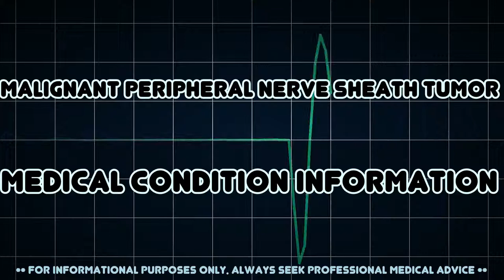Malignant peripheral nerve sheath tumor (Medical Condition)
Symptoms, risk factors and treatments of Malignant peripheral nerve sheath tumor (Medical Condition)

A malignant peripheral nerve sheath tumor is a form of cancer of the connective tissue surrounding nerves